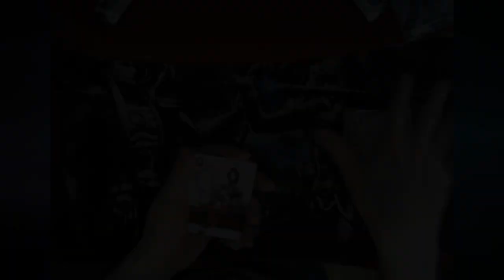Mira : La protagoniste de My Life As A Darklord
ATTENTION : LA VIDEO SPOIL DES ELEMENTS DE FINAL FANTASY CRYSTAL CHRONICLES MY LIFE AS A KING ET FINAL FANTASY CRYSTAL CHRONICLES MY LIFE AS A DARKLORD !

Nouvelle vidéos de la chronique "L'éclat du Cristal". Cette série de vidéos loristique qui permet de revenir en détail sur un élément de la saga FF. Pour cette vidéo, on aborde le sujet de Mira, la protagoniste principale de Final Fantasy Crystal Chronicles My life as a Darklord.

0:00 Opening
0:28 Introduction
0:49 Mira
1:18 Profil - Apparence
4:58 Profil - Personnalité
5:45 Profil - Compétences
6:12 Histoire
10:21 Apparitions
10:43 Conclusion
11:10 Ending

CRÉDITS

Logo : Veevee & Arsène (Les Joueurs Fantômes), Soryû
Bannière : Soryû
Opening : Azem
Ending : Azem
Texte/Traduction : Azem
Montage : Azem
Voix Off : Azem
Miniatures : Azem & Soryû

Musiques :
All Units - Charge ! (Final Fantasy Crystal Chronicles : My Life as a Darklord)
Hard Times On The Front Lines (Final Fantasy Crystal Chronicles : My Life as a Darklord)
Today's Boss Is Tomorrow's Rival (Final Fantasy Crystal Chronicles : My Life as a Darklord)
Main Theme (Final Fantasy Crystal Chronicles : My Life as a Darklord)

Sources - Vidéos :
Final Fantasy Watchers, Kings Ransom, TheFFTVChannel, スクウェア・エニックス, FNintendo, AetherBackup, Poyo Novae